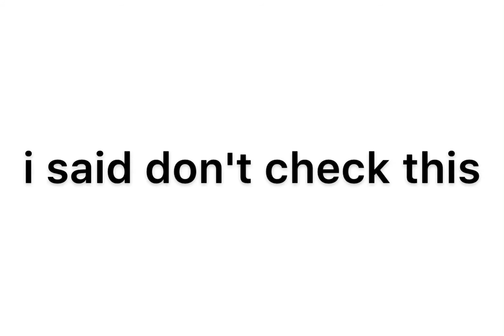don't check this video